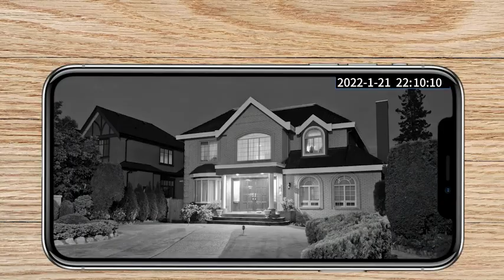S50 P2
CD